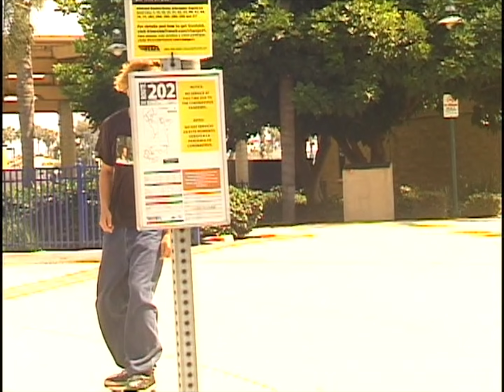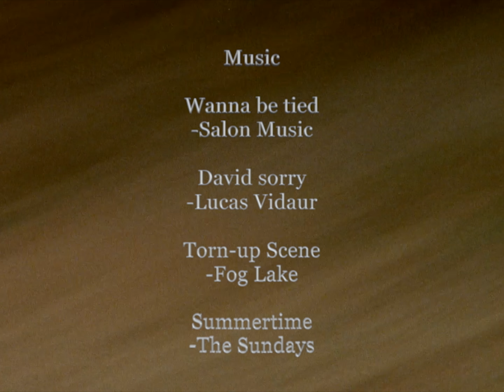Utter Bogus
filmed in about a year